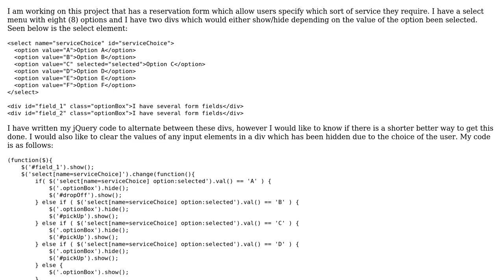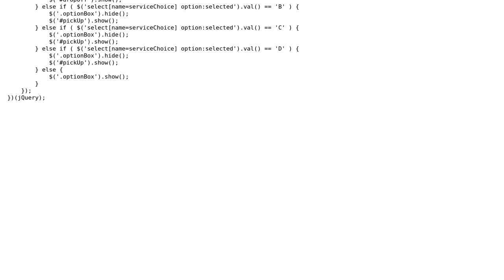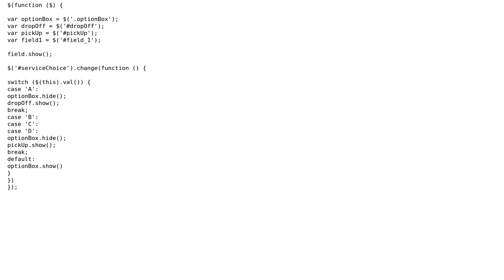jQuery conditional statement to check if a select option has either of 4 values selected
Code Review: jQuery conditional statement to check if a select option has either of 4 values selected

With thanks & praise to God, and with thanks to the many people who have made this project possible! | Content (except music & images) licensed under CC BY-SA | Music | Images & others | With thanks to user SwerveRight user Quill user Joseph and the Stack Exchange Network Trademarks are property of their respective owners. You are responsible for your own actions.